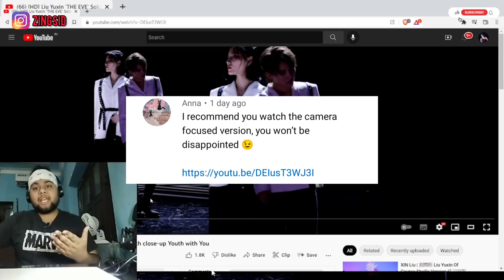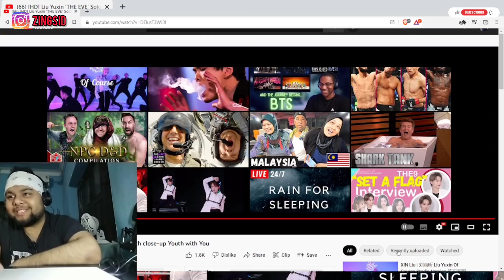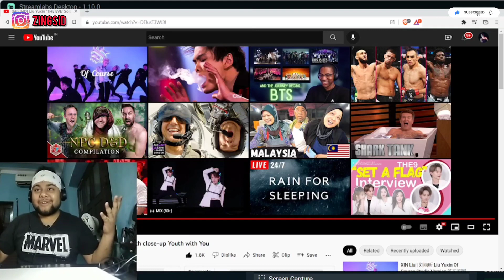[HD] Liu Yuxin 'THE EVE' Solo fancam with close-up Youth with You | Indian Reacts to Xin Liu (Eng)